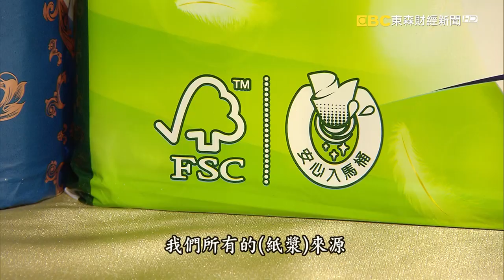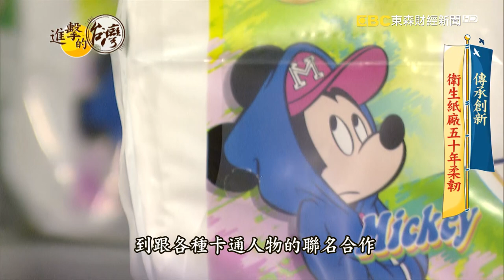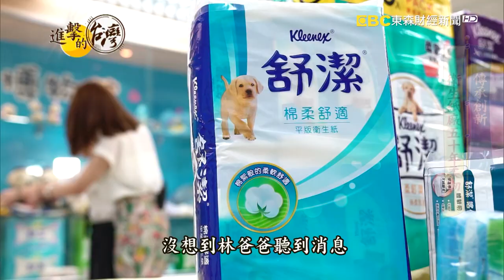傳承創新 衛生紙廠五十年的柔韌 第343集《進擊的台灣 》part1｜陳明君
衛生紙是大家每天生活的必需品，在五十年前，美國的知名品牌來到台灣，在台南新營設廠，推出市面上第一包原生紙漿製成的衛生紙，還打造了可愛的拉不拉多狗狗等吉祥物，溫暖形象深植人心。走過半世紀，在工廠裡打拼的每一個人，老中青不同世代，用各自的力量寫下創新的篇章，一起來看看屬於他們的故事。

金百利克拉克台灣(舒潔)